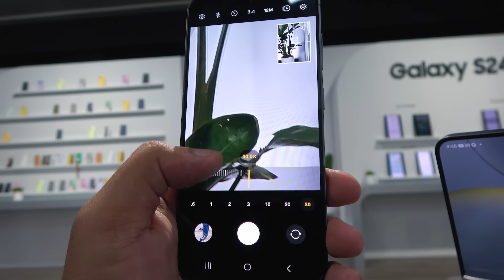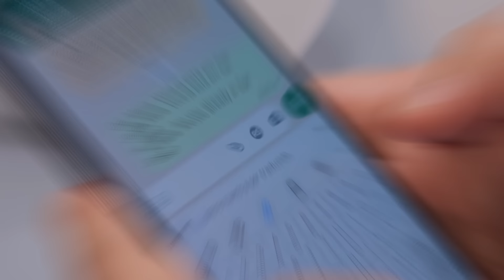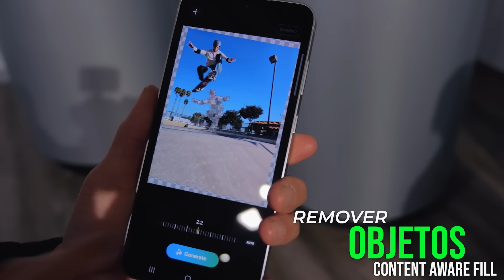GALAXYS 24 e S24 PLUS. Os tops de linha da Samsung .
🛒LINKS DE TODOS OS S24 AQUI ⬇️

1️⃣link todos modelos - 🎁cupom - DUDUROCHA

3️⃣link S24 PLUS - 🎁cupom - DUDUROCHA

4️⃣link S24 ULTRA - 🎁cupom - DUDUROCHA

🎁cupom - DUDUROCHA